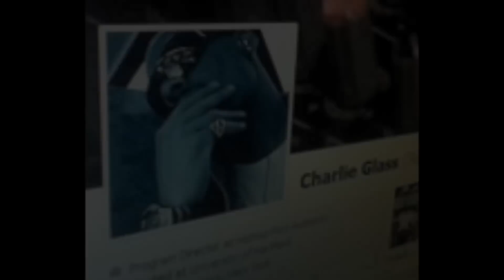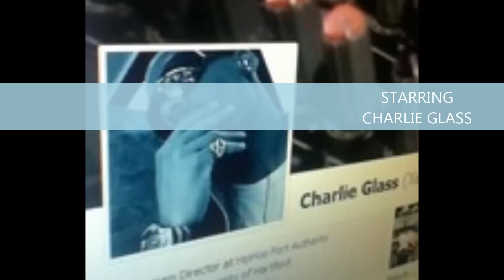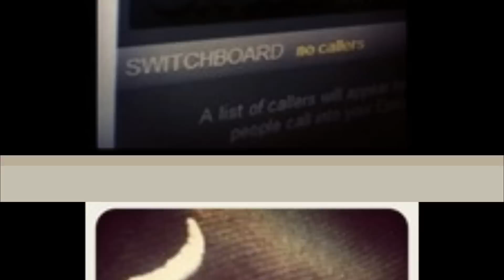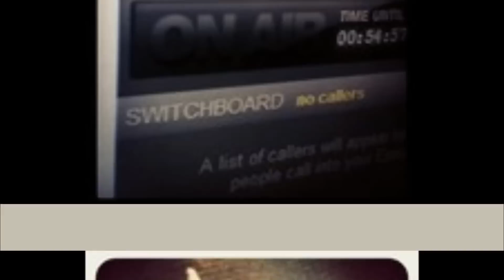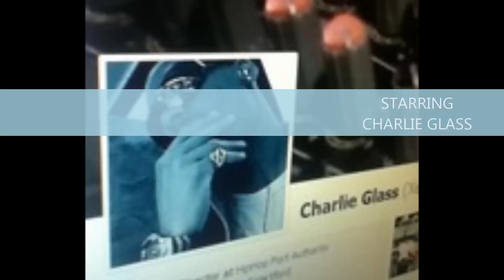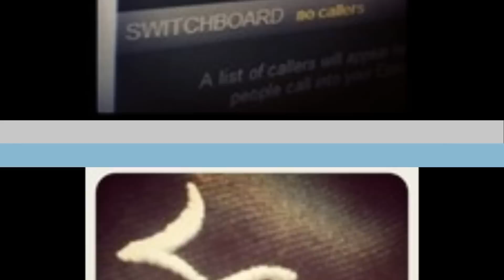UNDERGROUND EXPRESS Video interview with CHARLIE GLASS and KONFLICK